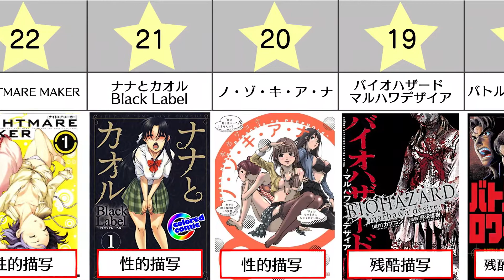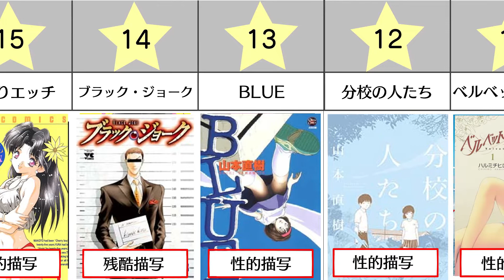【おすすめ漫画ランキング】『 有害図書指定された漫画 part3』26選（あいうえお順）エロ・グロなどヤバいものばかり⁉【 閲覧注意 】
今回は今回はエロやグロなどの理由で『 有害図書指定された漫画  Part3』をランキング形式でご紹介致します！（あいうえお順）